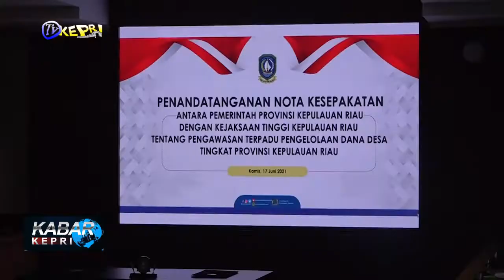PEMPROV KEPRI TANDATANGANI NOTA KESEPAKATAN BERSAMA KEJATI KEPRI - TV KEPRI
//PEMERINTAH PROVINSI KEPRI MELAKSANAKAN PENANDATANGANAN KERJASAMA PENGAWASAN TERPADU PENGELOLAAN DANA DESA DENGAN KEJAKSAAN TINGGI KEPRI. PENANDATANGANAN NOTA KESEPAHAMAN DILAKUKAN GUBERNUR KEPRI, ANSAR AHMAD DENGAN KEPALA KEJAKSAAN TINGGI KEPRI, HARI SETIYONO DI RUANG RAPAT UTAMA KANTOR GUBERNUR KEPRI/ PADA KAMIS (17 JUNI 2021).

//KEPALA KEJAKSAAN TINGGI KEPRI, HARI SETIYONO MENGATAKAN PENANDATANGANAN NOTA KESEPAKATAN BERSAMA PENGAWASAN DANA DESA DI KEPRI ITU DILAKUKAN DALAM RANGKA SINERGITAS PENGAWASAN PENGGUNAAN DAN PELAPORAN DANA DESA DARI APBN DI PROVINSI KEPRI. OLEH KARENA ITU, KE DEPAN PIHAKNYA DARI JAJARAN KEJAKSAAN AKAN MELAKUKAN PENDAMPINGAN DAN PENGAWASAN SECARA BERSAMA DENGAN PEMPROV KEPRI. DALAM PELAKSANAAN DAN TATA LAKSANA PENGGUNAAN DANA DESA DI KEPRI. SEMENTARA ITU, GUBERNUR KEPRI, ANSAR AHMAD MENGATAKAN KERJASAMA INI BERTUJUAN UNTUK BERSAMA MEMAKSIMALKAN PENGGUNAAN DANA DESA SEEFEKTIF MUNGKIN MULAI DARI PERENCANAAN PELAKSANAAN DAN SAMPAI KE SUPERVISI HARUS TERJAMIN SERTA BERJALAN DENGAN BAIK. GUBERNUR ANSAR MENYAMPAIKAN DARI RP 276,40 MILIAR DANA DESA DI PROVINSI KEPRI HARUS TERJAMIN BERJALAN DENGAN BAIK, KARENA KALAU SEMUA ANGGARAN DESA BERJALAN DENGAN BAIK DAN SUNGGUH-SUNGGUH. MAKA AKAN AKAN LEBIH BERDAYA GUNA UNTUK KESEJAHTERAAN MASYARAKAT DESA. UNTUK TAHUN INI, DANA DESA YANG DITERIMA 275 DESA YANG ADA DI KEPRI DARI APBN 2021 BERJUMLAH 276,40 MILIAR ATAU NAIK 23 PERSEN DARI TAHUN 2020 SEBELUMNYA.  KEPADA APARAT SERTA PEMERINTAH DESA DAN KABUPATEN DI KEPRI. GUBERNUR ANSAR MENGHIMBAU AGAR LEBIH MENINGKATKAN KEMAMPUAN MANAJERIAL PENGELOLAAN DANA DESA MELALUI PERENCANAAN PENGGUNAAN DAN PELAPORAN
ANGGARAN SESUAI DENGAN KETENTUAN.

KABAR KEPRI / JUMAT, 18 JUNI 2021